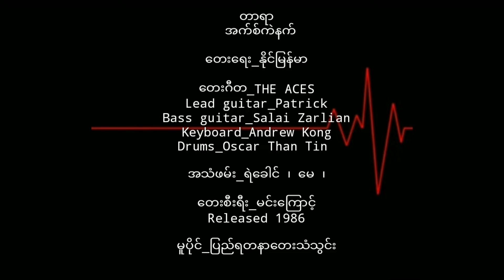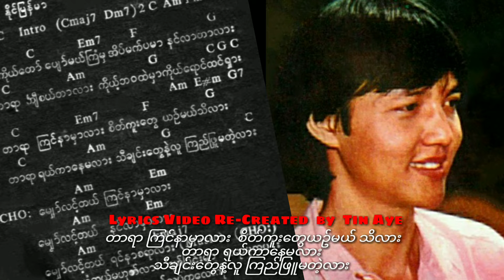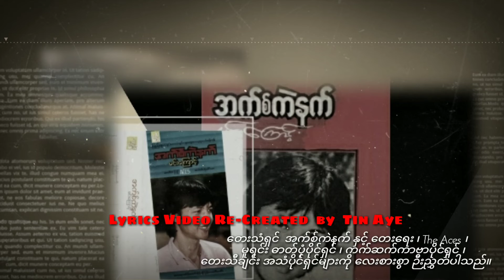အက်စ်ကဲနက် တာရာ ( 1986 )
တာရာ    အက်စ်ကဲနက်

တေးရေး  နိုင်မြန်မာ

တေးဂီတ_THE ACES
Lead guitar _Patrick
Bass  guitar _Salai Zarlian

အသံဖမ်း_ရဲခေါင် ၊ မေ ၊

တေးစီးရီး_မင်းကြောင့်

Released  1986

မူပိုင်_ပြည်ရတနာတေးသံသွင်း